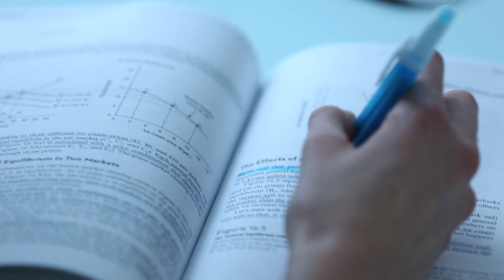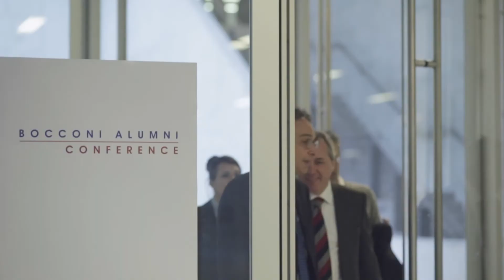Una sfida possibile. Insieme, per una nuova idea di futuro.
Campagna di raccolta fondi 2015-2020